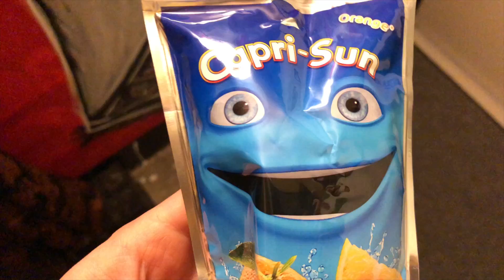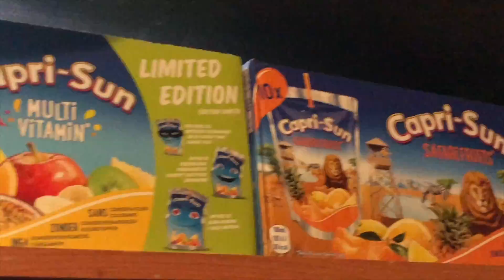Room Tour 2018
Kauan odotettu room setup vihdoin täällä! Tervetuloa tutustumaan mun netflix luolaan! Murskatkaa tykkäysnappi :0

♥ Mun elämä Snapchatissa: @jamppamummo

Voit lähettää minulle asiallista postia: :)

Daniel Muukkonen
POSTE RESTANTE
20300, TURKU

Ya Yeet └[´• ◡ •`]┘